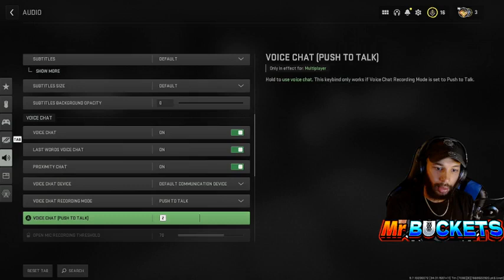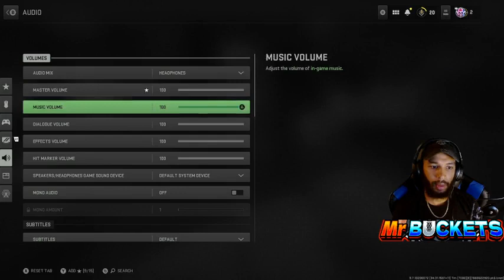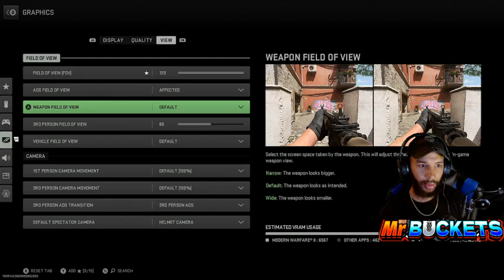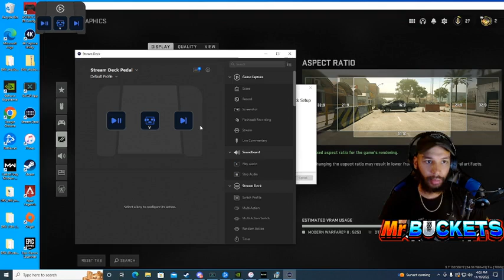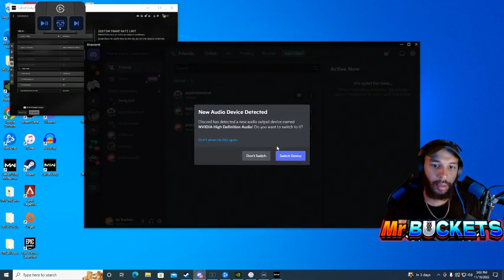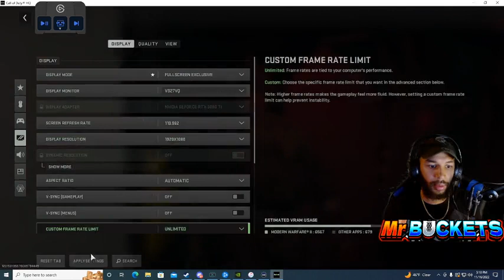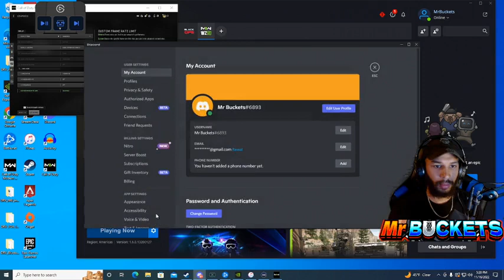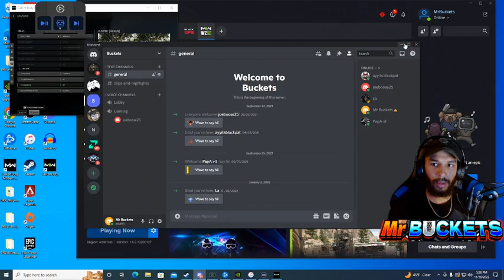Mr Buckets LIVE - Apex Legends DIAMOND Ranked 2 #15